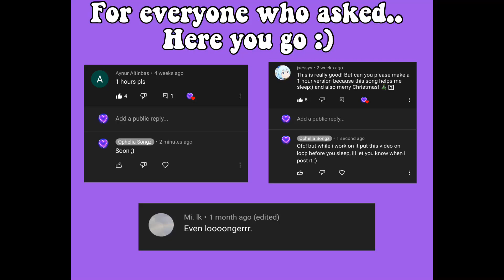Ophelia (Tik Tok Version) | 1 Hour | Ophelia Songz